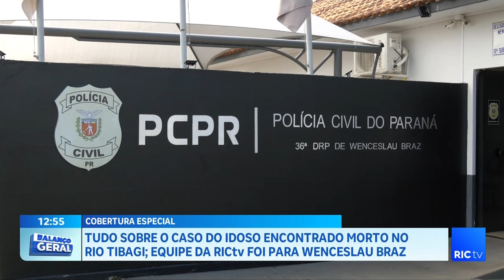Atualização do latrocínio de idoso encontrado morto no Rio Tibagi